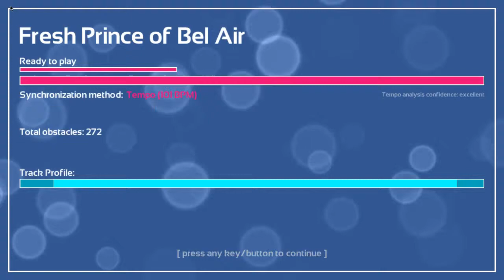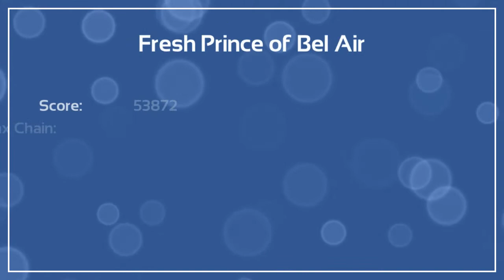Melody's Escape: Fresh Prince of Bel Air - Full theme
Song: Fresh Prince of Bel Air Theme
Artist: Will Smith
Album: Getting It